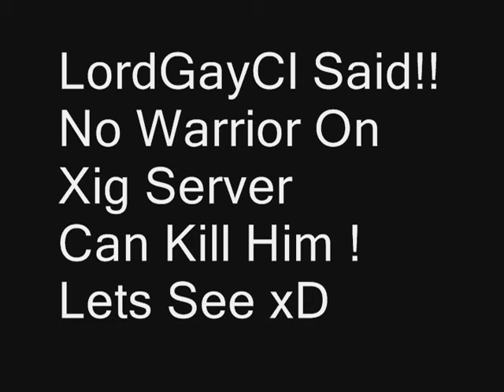EndlessRain Erdem Is Back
LorDDagCl = LordGayCl
you gay